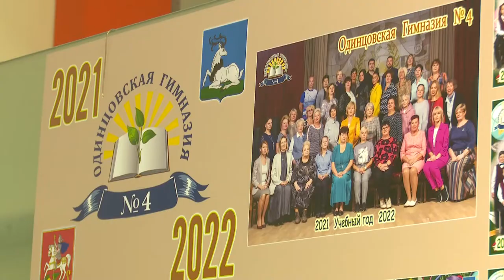Юбилей директора гимназии № 4 Ирины Кузнецовой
Одинцовские депутаты-единороссы и начальник Управления образования поздравили с юбилеем Ирину Кузнецову, директора Одинцовской гимназии № 4. Гости подарили имениннице цветы и вручили благодарственное письмо от главы округа Андрея Иванова.